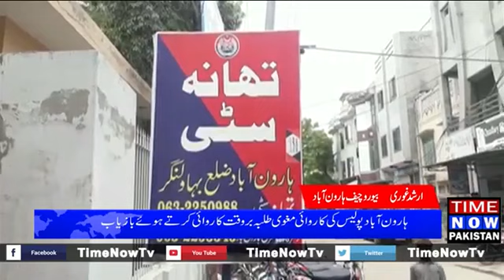ہارون آباد ایف ایس سی کی طالبہ بازیاب ٹائم نو نیوز رپورٹ ارشد علی غوری ہارون آباد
Arshad Ali